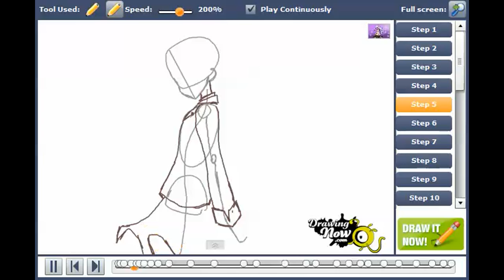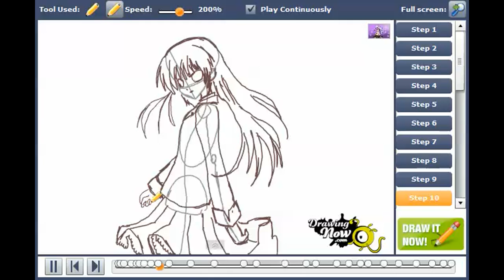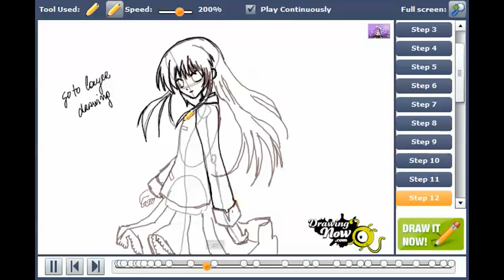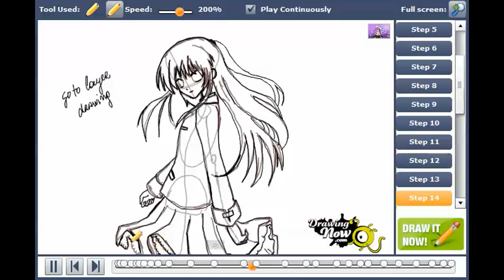How to draw Kanade Tachibana from Angel Beats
You can see the original tutorial of How to draw Kanade Tachibana from Angel Beats